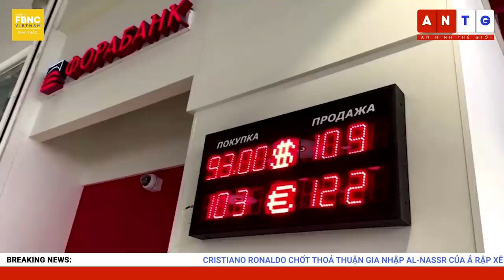Tin thế giới 6/12 | Có thể tấn công sâu vào lãnh thổ Nga, UAV Ukraine hiện đại như nào? | FBNC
Tin thế giới 6/12 | Có thể tấn công sâu vào lãnh thổ Nga, UAV Ukraine hiện đại như nào?

GIAO TRANH KHỐC LIỆT Ở CHIẾN TRƯỜNG MIỀN ĐÔNG UKRAINE
VỤ NỔ CĂN CỨ KHÔNG QUÂN NGA LÀM NỔI BẬT CHƯƠNG TRÌNH MÁY BAY KHÔNG NGƯỜI LÁI CỦA UKRAINE
UKRAINE CẢNH BÁO KHẢ NĂNG MẤT ĐIỆN TRÊN DIỆN RỘNG SAU ĐỢT TẬP KÍCH MỚI CỦA NGA
NHÀ TRẮNG YÊU CẦU CÁC NHÀ CUNG CẤP DẦU KHÍ TRONG NƯỚC HỖ TRỢ UKRAINE
NGA KHẲNG ĐỊNH KHÔNG RÚT QUÂN KHỎI NHÀ MÁY ZAPORIZHZHIA
TỔNG THỐNG PUTIN LÁI XE THỊ SÁT CẦU CRIMEA
KINH TẾ NGA NHƯ THẾ NÀO SAU HƠN CHÍN THÁNG NỔ RA XUNG ĐỘT VỚI UKRAINE?
EU HOÀN THIỆN KẾ HOẠCH TRỪNG PHẠT MỚI DÀNH CHO NGA
ĐIỆN KREMLIN ĐÁP TRẢ ĐÁNH GIÁ CỦA THỦ TƯỚNG ĐỨC VỀ CÁC LỆNH TRỪNG PHẠT LÊN NGA
NGA VÀ TRUNG QUỐC NGÀY CÀNG “RỜI XA” ĐỒNG ĐÔ LA
MỸ, EU CÂN NHẮC MỨC THUẾ QUAN MỚI ĐỐI VỚI THÉP VÀ NHÔM CỦA TRUNG QUỐC
CÁC NHÀ LẬP PHÁP MỸ NGHI NGỜ ÔNG BIDEN CÓ THỎA THUẬN BÍ MẬT VỚI Ả RẬP XÊ ÚT
BỘ TRƯỞNG QUỐC PHÒNG MỸ ĐÓN TIẾP PHÓ THỦ TƯỚNG AUSTRALIA
KHÁNH THÀNH TRẠM QUAN SÁT THIÊN VĂN Ở NAM PHI
CRISTIANO RONALDO CHỐT THOẢ THUẬN GIA NHẬP AL-NASSR CỦA Ả RẬP XÊ ÚT
TƯỢNG CHÚA CỨU THẾ Ở RIO “THAY ÁO” MỪNG CHIẾN THẮNG CỦA ĐỘI TUYỂN BRAZIL
ĐỘI CHÓ NGHIỆP VỤ THỔ NHĨ KỲ LÀM NHIỆM VỤ TẠI WORLD CUP QATAR
TUNISIA: KHỞI NGHIỆP CHĂN NUÔI BÒ SỮA THEO QUY TRÌNH CÔNG NGHỆ - NÔNG NGHIỆP
VƯỜN THÚ MEXICO RA MẮT CHÚ BÁO ĐEN CON TINH NGHỊCH
THÁNH NICHOLAS – ÔNG GIÀ NOEL CỦA TRẺ EM CỘNG HOÀ SÉC